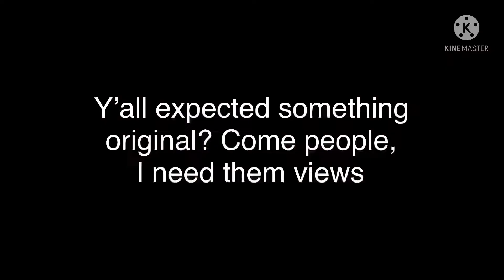Boxing Match be like:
Go commit self murder